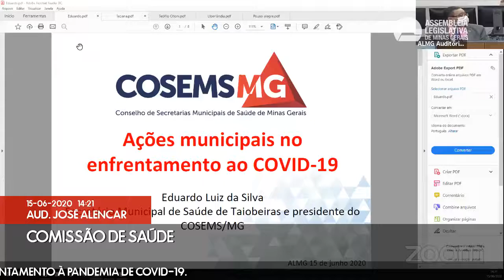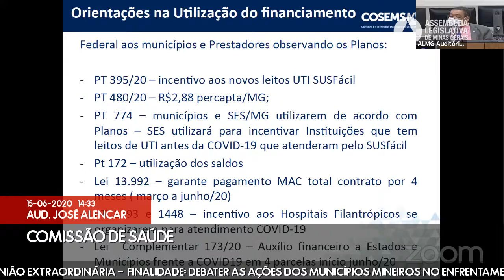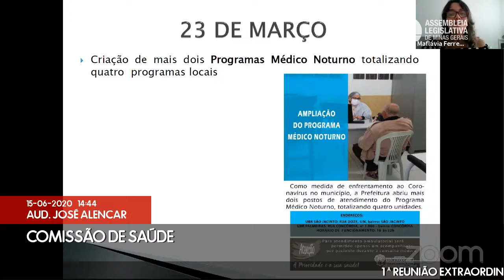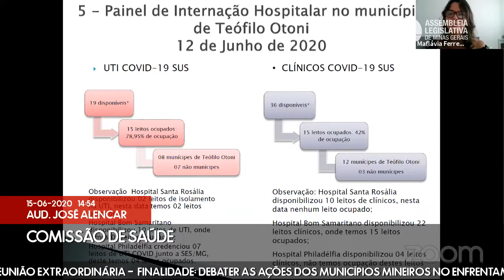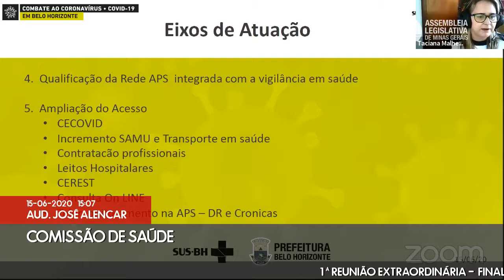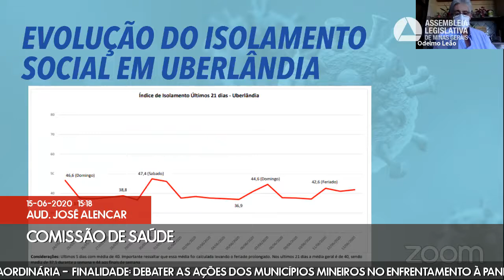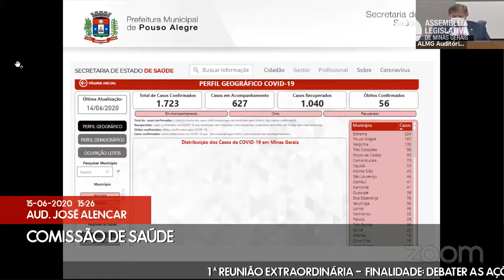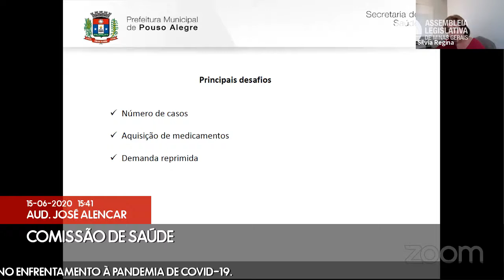15/06/2020 14:00 - Comissão de Saúde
Finalidade da audiência: Debater as ações dos municípios mineiros no enfrentamento à pandemia de Covid-19.